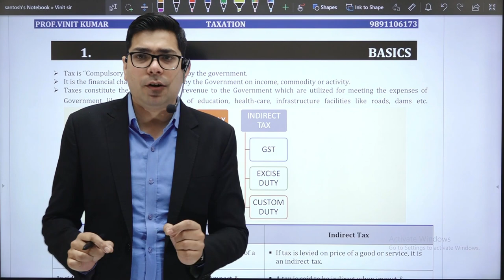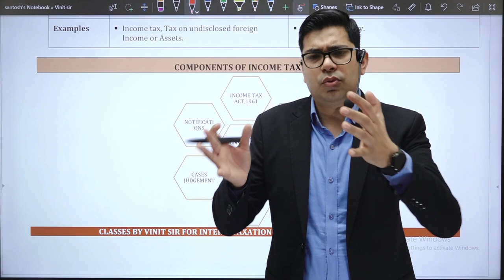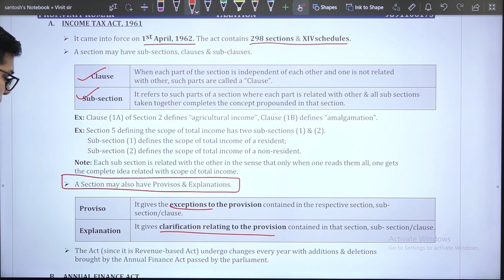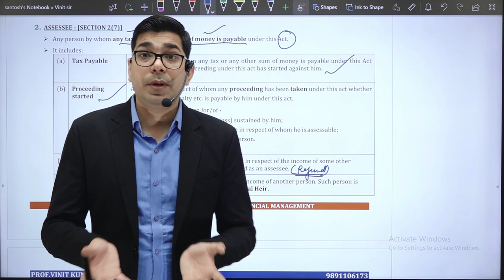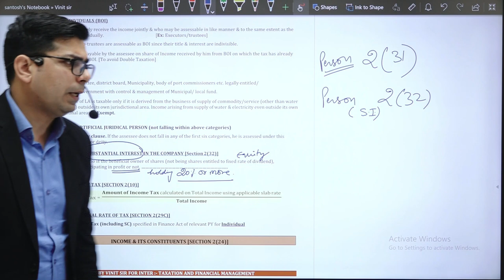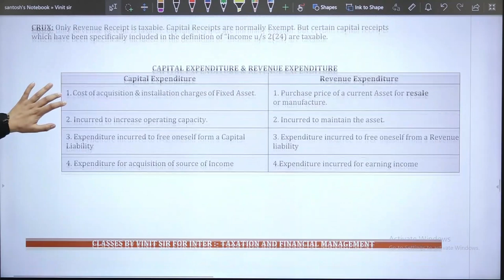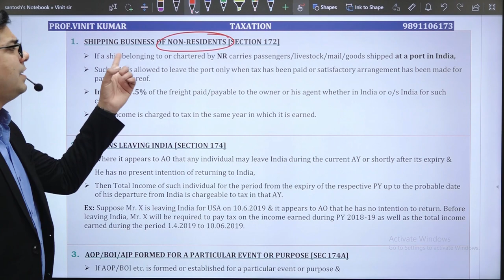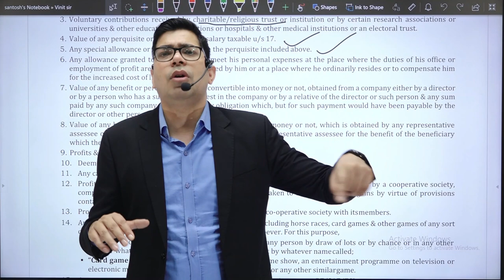Basics of Income Tax | For CA/CMA/CS | By Vinit Kumar Sir (PG-TAX Specialisation, UGC-NET, LLB)